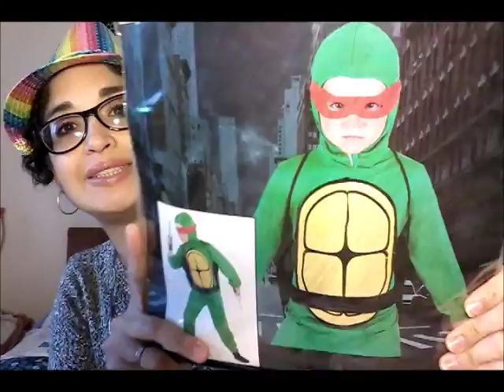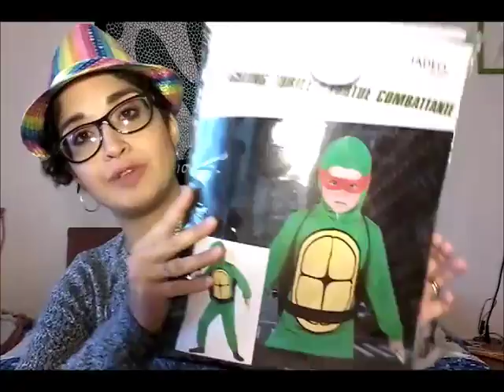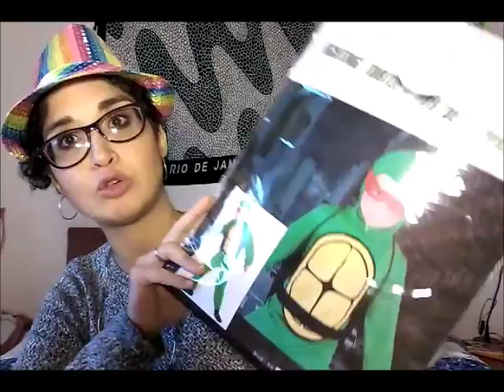CARNEVALE 2018!!! | Emiaworld